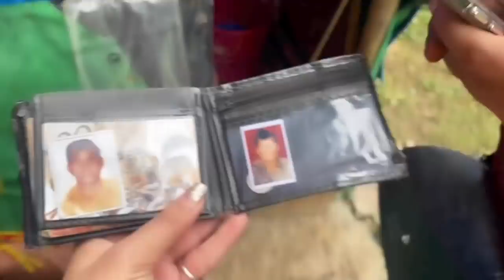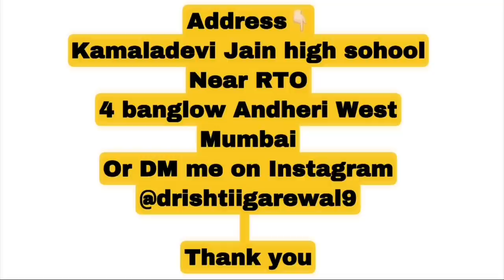Pehli baar uncle k ghar gaye Aur……😔 | DRISHTII GAREWAL VLOGS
Thank you so much for your blessing :)